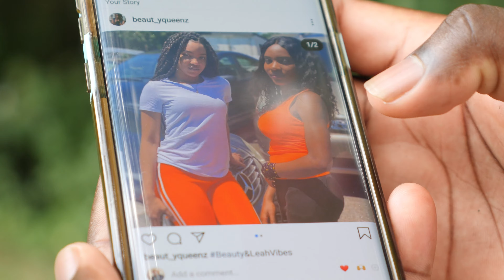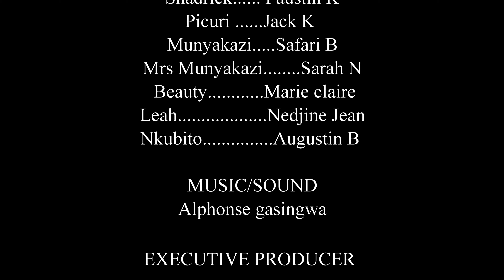JISHOMOYA Ep 6: Jishomoya agiye gutereta umugore wa Munyakazi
Short film